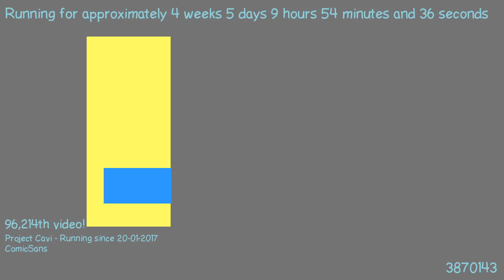1487836719 - Webdriver Cavi - H